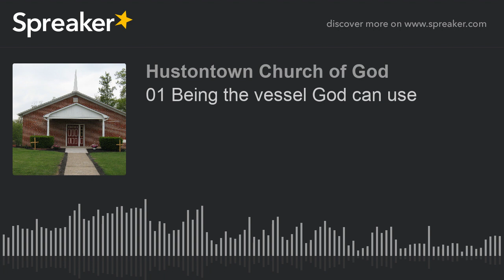01 Being the vessel God can use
God calls the individual for his service, One does not do the work of God just to be seen or recognized, The work of God must go forward